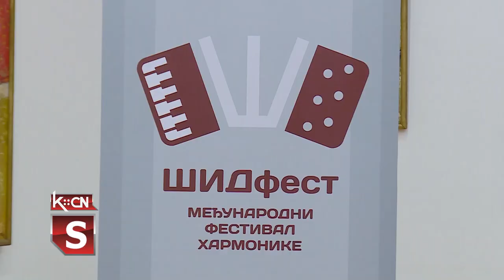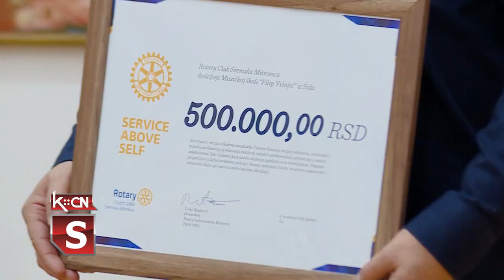Otvoren Šid fest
U Šidu je sinoć otvoren Međunarodni umetnički festival „Šid fest”. Prve večeri Festivala u Galeriji slika „Sava Šumanović” priređen je koncert mladog akoredeoniste iz Banja Luke, Radovana Ivanovića. Festival se odvija pod pokroviteljstvom Ministarstva kulture, a organizatori su Muzičko udruženje Eufonija, Narodna biblioteka „Simeon Piščević” i opština Šid